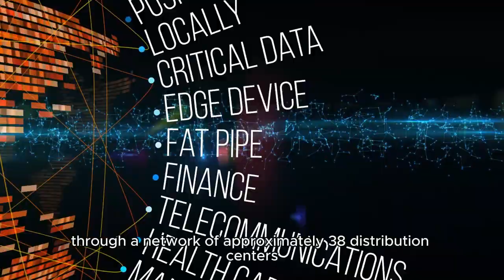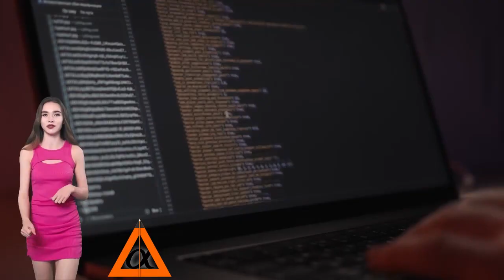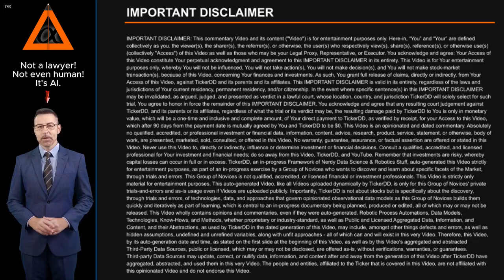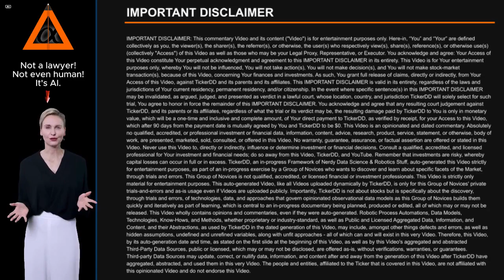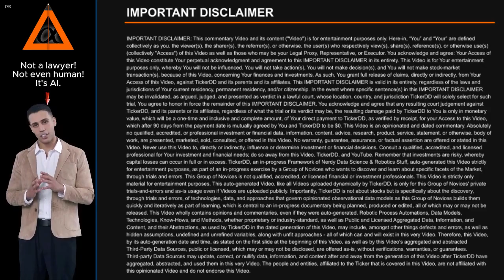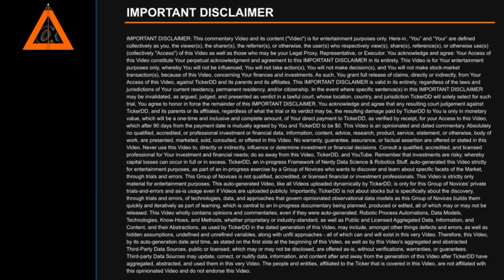What is the Company behind the WMS Stock Ticker? about Advanced Drainage Systems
What is the Company behind the WMS Stock Ticker? About Advanced Drainage Systems. Entity Profile for Advanced Drainage Systems